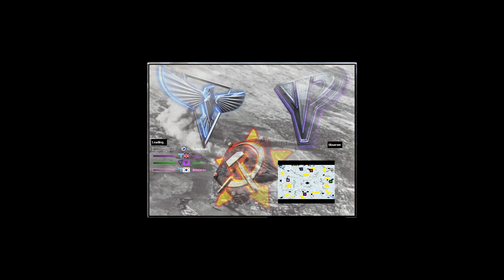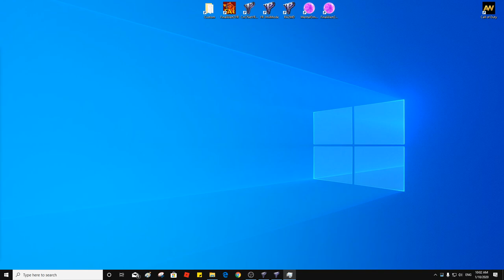The Smart AI - Red Alert 2 & Yuri's Revenge online